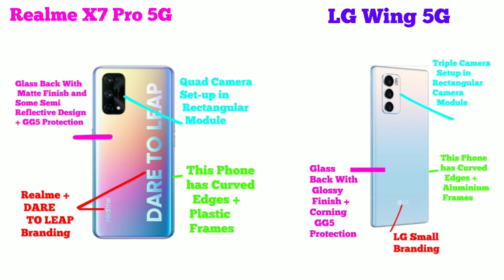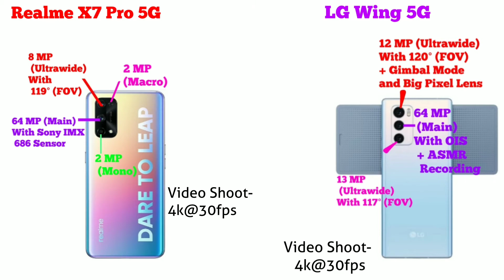LG Wing 5G Vs Realme X7 Pro 5G Full Comparison | Should You Buy These Under 30000 | Flagship Killer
Realme X7 Pro 5G

LG Wing 5G

                         iss video me hamne Realme X7 Pro 5G and LG Wing 5G ka Complete Clear Comparison Review kiya hai. Basically Dosto Aap Log Ek Accha sa Flagship Killer Smartphone (Ya Toh Kahe Sakte Hai Ke Budget Flagship Smartphone) ke Talash me hai, Jisme ke Flagship sa Display, Processor, Camera ho, Build Quality bhe Awesome ho and Latest Android Operating System ho Plus Most Important Thing ke Bhaut Saare Customisation Wale Options Ho, And One Most Important Thing ke 5G Ho. Aur dosto agar aap logo ka budget kuch Rs 30,000 ke aas-pass hai aur aap logo ko confusion hai ke kon sa phone buy kiya jai, toh iss video ko complete dekeye gaa kyoki end tak ke aap log smaj jainge ke kon sa Smartphone aap ke leye best hai